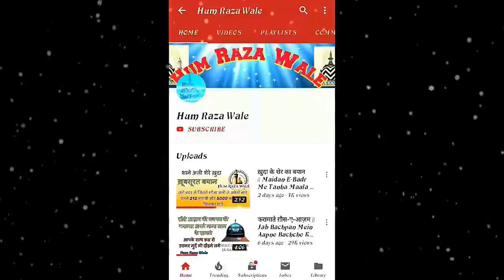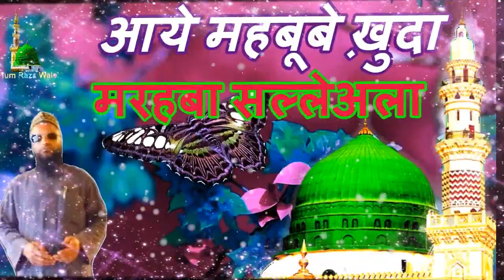Jashn-e-12 Rabi-ul-Awwal Special || Aaye Mahboob-e-Khuda || Akram PratapGarhi || By Hum Raza Wale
Please Read First To Do Something.
I am not owner of all content which are i used in my creating video.some resource like picture/images are taken from google images or any other helpful site. which help us to Create my video nicely and Pretty so i also give the credit to google for making my completed video and any other sites from where i used any material . if i used any other's content then i will definitely credit to him thanks i hope all owner understand to me if i used some content in my videos thanks again to all owners.
If I Used Someones else Content By Mistake Please Inform Me First
To Do Something Thanks

Presentation By : Hum Raza Wale
Title : Marhaba Salle Alaa Marhaba Salle Alaa
Awaaz/Voice : Janab Mohammad Akram Pratapgarhi-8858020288
Shayar/Writer : Mohammad Akram Pratapgarhi - 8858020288
Editing & Mixing By : Hum Raza Wale
Special Effect : Admin Of Channel
Intro By : Mohammad Taufeeq Raza Qadri Azhari